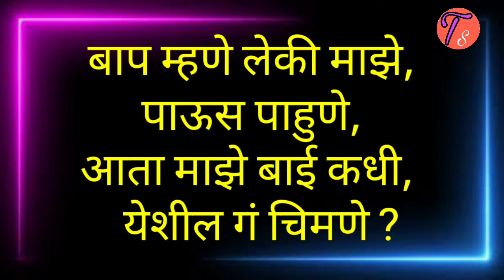जात्यावरील ओव्या - लेक सासरला जाते...बाप रडतो टपाटपा...। बाप लेकीची हृदयस्पर्शी ओवी । बापाची व्यथा ।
जात्यावरील ओव्या - लेक सासरला गेली...बाप रडतो टपाटपा...। बाप लेकीची हृदयस्पर्शी ओवी । बापाची व्यथा ।

✍️ बोलक्या कविता ✍️